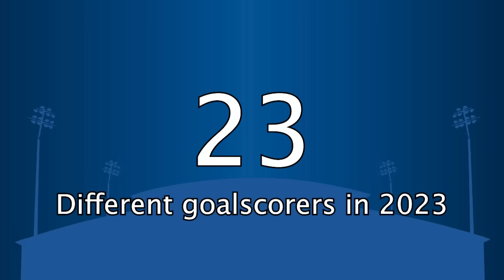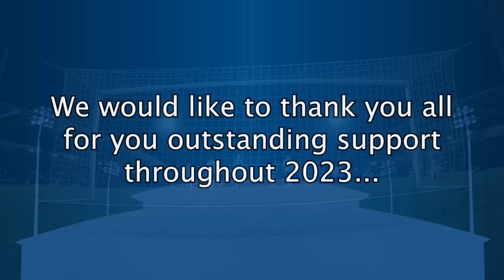Chesterfield FC 2023 Goals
56 Matches Played
115 Goals Scored
23 Different Goalscorers
109 Minutes of Goals

Sit back and enjoy every goal the Spireites scored in the year 2022.